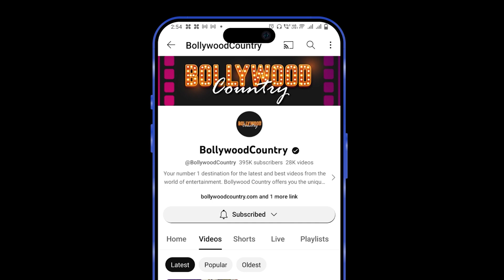Rakesh And Pinkie Share Heartfelt Posts on Hrithik Roshan's 50th birthday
Hrithik Roshan is celebrating his 50th birthday today and his father Rakesh Roshan shared a sweet wish for him.